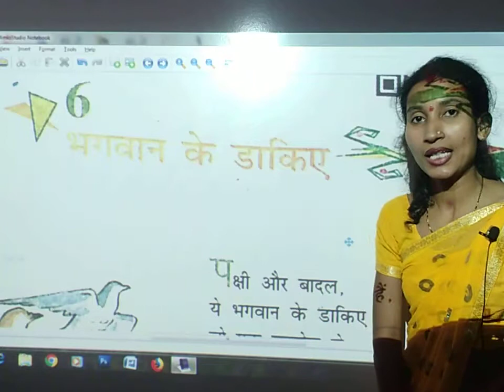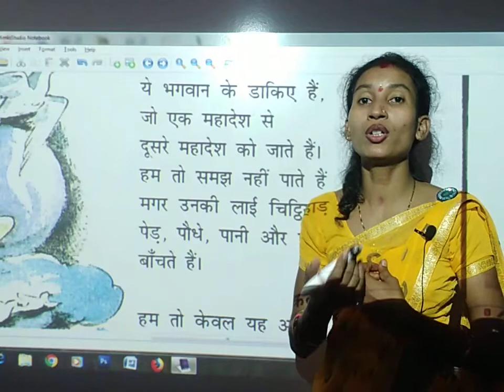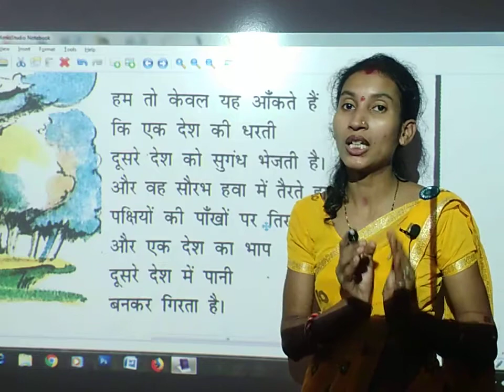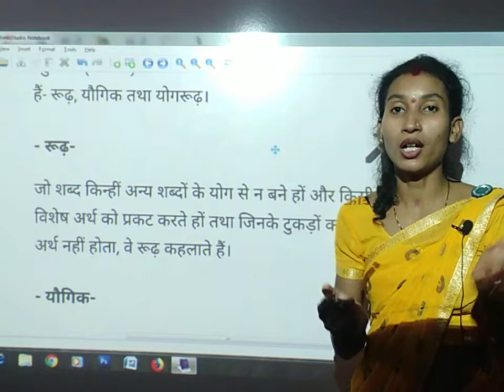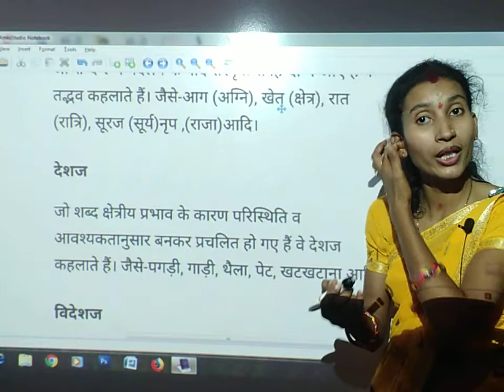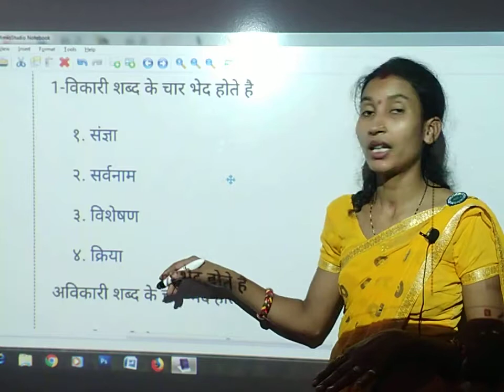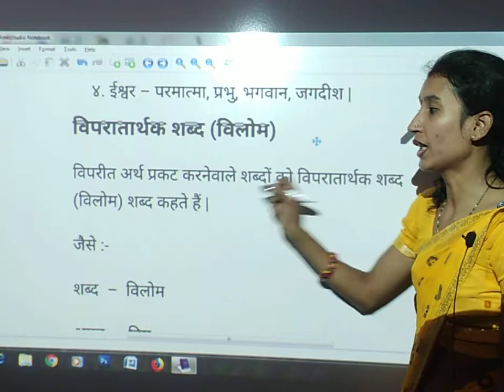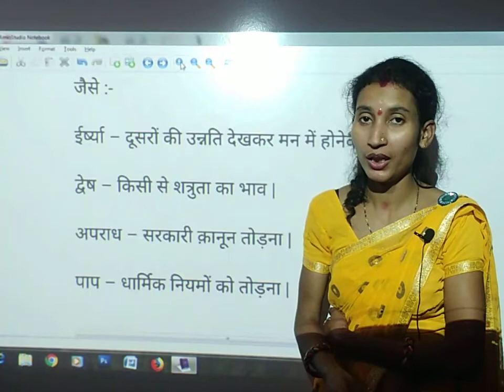Bhagwan ke Dakiye | Class 8 | Hindi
Ramdhari Singh Dinkar